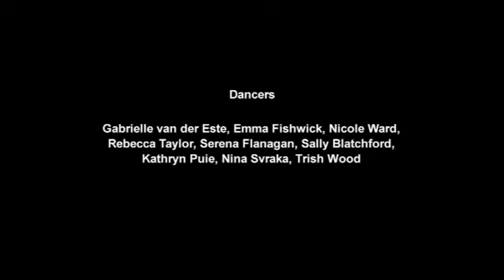Tongues-of-Stone-A-Dancing-City-Event-(Perth,-April-2011).flv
Dorita Hannah (Designer) and Carol Brown (Choreographer)

Tongues of Stone
A Dancing City Event (Perth, April 2011)

This site-sensitive performance -- combining movement, architecture and sound -- mines sedimented stories in the city of Perth to reveal hidden and forgotten parts to passers-by. It is created for a mobile public who either happen upon the event or listen to a soundscape of multiple voices that intersect with local and universal stories. A woman who has lost her tongue struggles to communicate with her newly wed sister; another reads the city's geography with her body, finding it both foreign and familiar; a chorus of water-bearers remember and trace tributaries of ancient wetlands; and a band of furies play their bodies like angry instruments against the concrete facades. Through interventions of design elements and gesturing bodies, familiar sites are rendered spectacular and the city's architecture is rediscovered anew.

Credits:
Co-Conceived by Carol Brown and Dorita Hannah for STRUT Dance
Choreographer: Carol Brown
Architect: Dorita Hannah
Sound Design: Russell Scoones
Video Editor: Dominic Hannah

Producer:  Agnes Michelet
Cinematography: dashvisual and Russell Scoones
Dancers: Gabrielle van der Este, Emma Fishwick, Nicole Ward, Rebecca Taylor, Serena Chalker, Tarryn Runkel, Ashleigh Berry, Floeur Alder, Hayley Schmidt, Sacha Lee Flanagan, Sally Blatchford, Kathryn Puie, Nina Svraka, Trish Wood

Tags  design scape@massey performance spatial idie coca